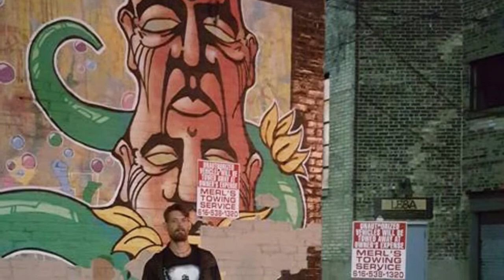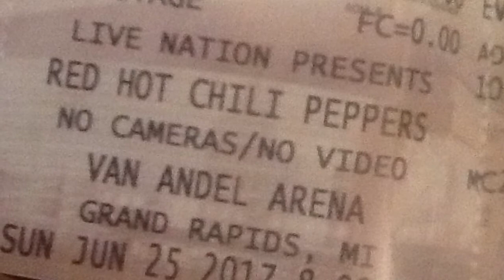Bunker Hill ( red hot chili peppers)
Bunker Hill (red Hot chili Peppers ) * random pics and pics from RHCP Grand Rapids show 2017